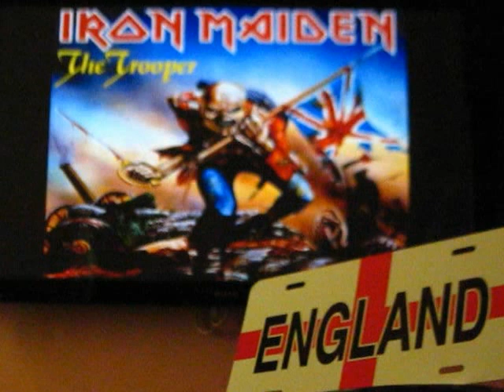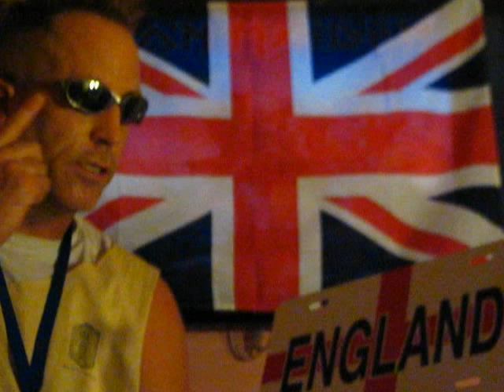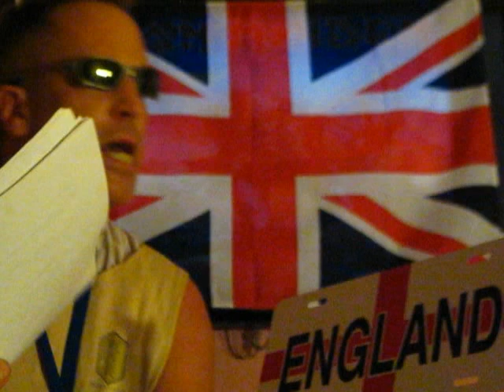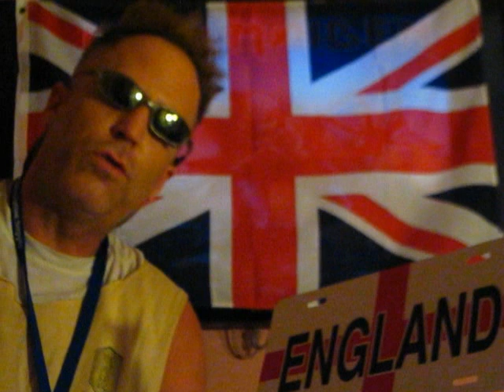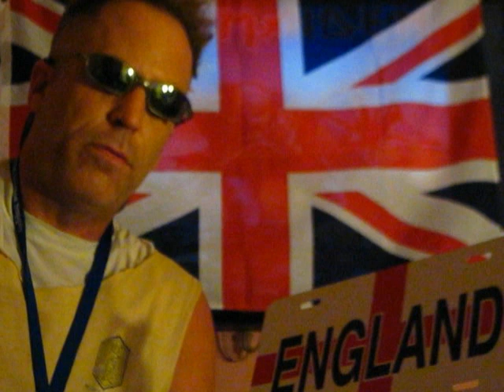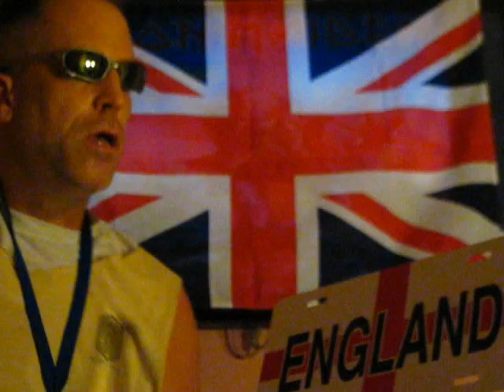LONDON OLYMPICS 2012 SPORTS' TALK | KIRANI JAMES 400M GRENADA FIRST OLYMPIC MEDAL GOLDEN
The "OMSR" SHOW brings you GeN_2.0 with discussion and analysis along with some brief highlights of how Grenada be proud for KJ, as well as everyone be proud for Oscar Pistorius.

This is the launching of Generation2, after Generation1 and its 200+ shows detailing sports from NBA Finals of 2011 up to the  Tournament of this year were willingly taken down by the OMSR to tighten up our standards and adhere to a stricter  interpretation of copyright ownership, which we'll be providing tutorials about throughout GeN_2.0.

Copyright to the "OMSR" w/ video courtesy credits bequeathed within the program, as per the DMCA vis-a-vis the WIPO.  The  "OMSR" does not claim ownership entirely, but is held-harmless from any perceived infringement, which would be entirely  coincidental within the "fair-use" and "derivative" context/standard(s).

Most Rights Reserved (M-doubleR), 2012.